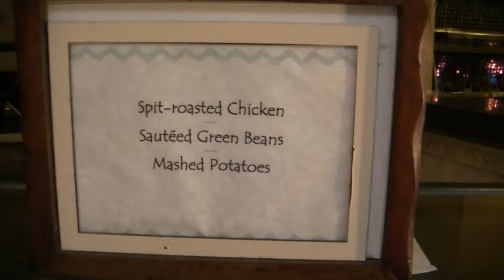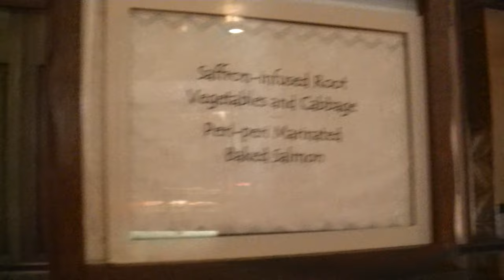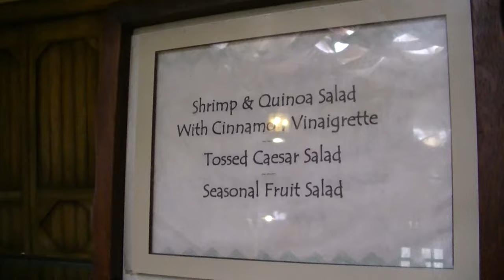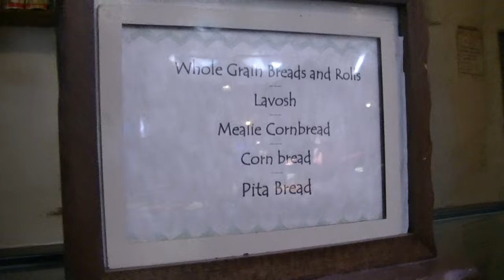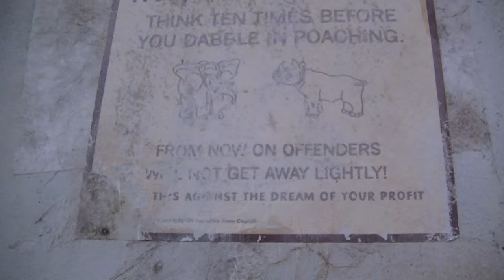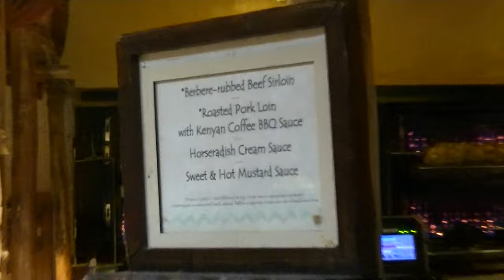Animal Kingdom Tusker House Character Dining Buffet Tour!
Today we are dining inside Animal Kingdom for a meal at the Tusker House restaurant. We booked a table service character meal at Tusker House Restaurant to dine with several characters. Everyone is dressed up in Safari attire while the buffet consists of African flavors and delights. We highly recommend grabbing a reservation for this spot in the park.

Taken at the Walt Disney World Resort

Welcome Mixed Audience viewers. This channel's intent is to feature theme parks around the world to adults who are looking to take their loved ones, friends and family, on an adventure to Walt Disney World, Disneyland, Universal Studios Resort parks, Disney Cruise Line destinations, D23 Expo, Six Flags and/or other theme park entertainment related material. We feature theme park attractions, experiences and/or guides to navigate your traveling group through what the parks have to offer currently as well as what have been featured in the past. Our videos are directed to a General Audience who is able to pay for a vacation to these destinations, to those who can make financial choices for their friends and family members.

We do wish everyone a bit of Magic for taking the time to enjoy our content here.

Love Instagram? Follow us on there too!

Love twitter? Follow us on there.

Facebook? On there too!